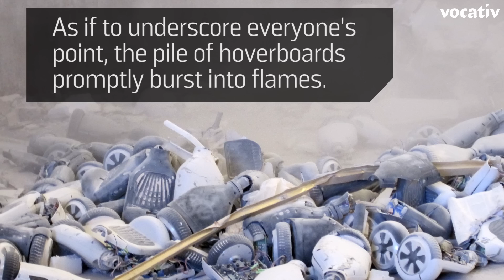The Great Hoverboard Massacre Of London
90 hoverboards confiscated at Heathrow airport and Destroyed after
 they were found to have faulty battery packs.